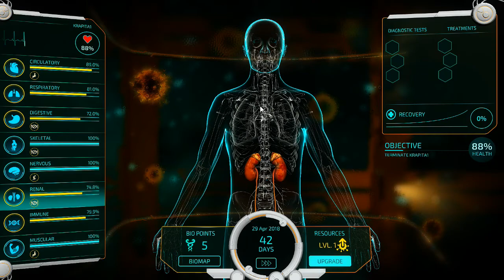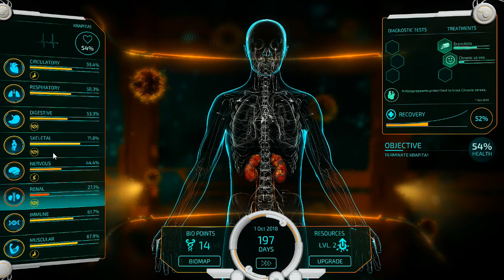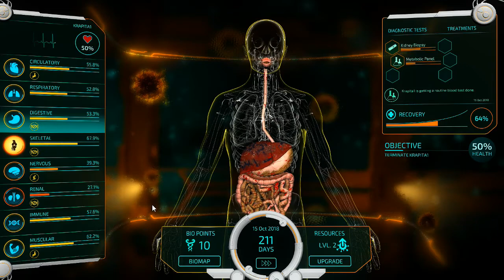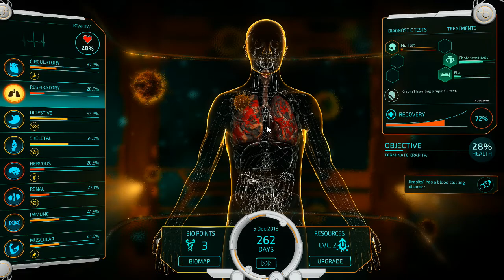Bio Inc Redemption Capítulo 1 Entre la vida y la muerte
Seguimos con la aventura

Para que no pregunten grabo con Action! de Mirillis, soy Argentino y me estoy mudando a México, espero les guste el juego para tener algo de variedad estos días =) Trato de responder todos los comentarios, en Twitter ya me es imposible leer todos los mensajes pero si respondo todas las menciones y retwitteo cuando comparten un video =) Compartan los videos y revienten el Me Gusta así seguimos creciendo en el canal!! =)

Juegos más baratos (si lo compran por el link me ayudan!)

Seguirme en Twitter: @Nicokrapa

Estaré subiendo videos todos los días! =)